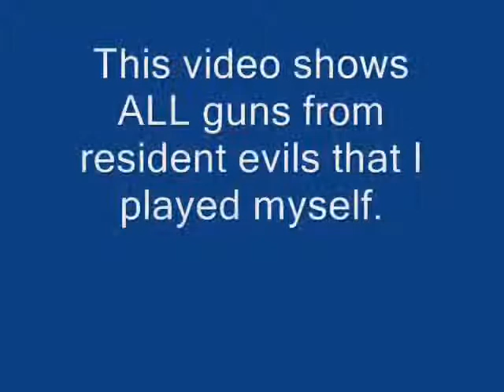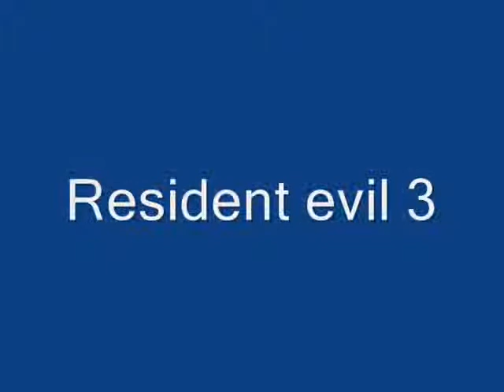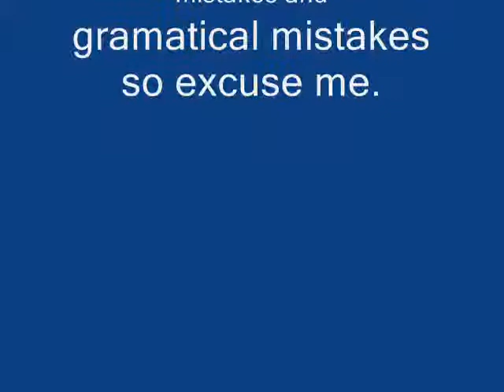resident evil guns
I love guns so this is my humble rewiev of all guns in Resident evils from 1-4
There are some bugs and repeating so please excuse me.
Song is Marko Perković Thompson & Tiho Orlic-Zenit cu se